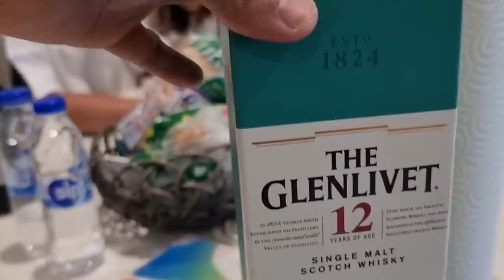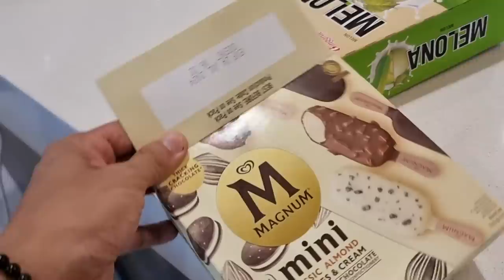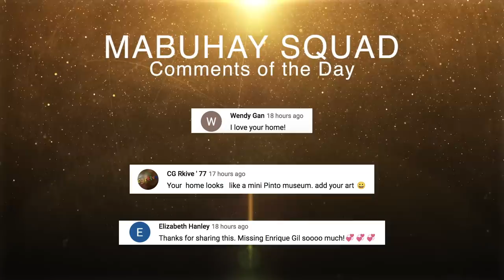A Celebrity Chef Took Over Our Kitchen (ft. Chef Gino Gonzales & China Cojuangco) | Vlog #1627